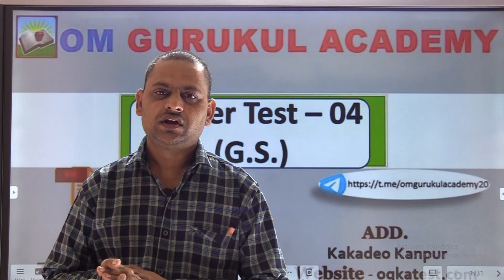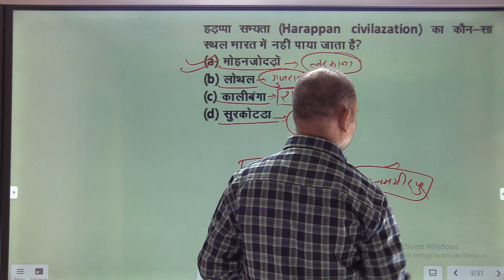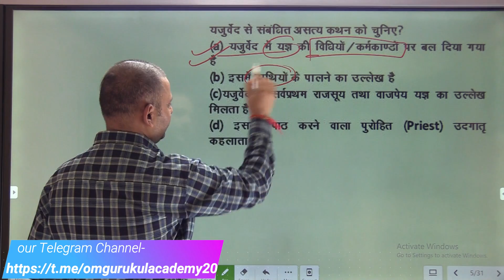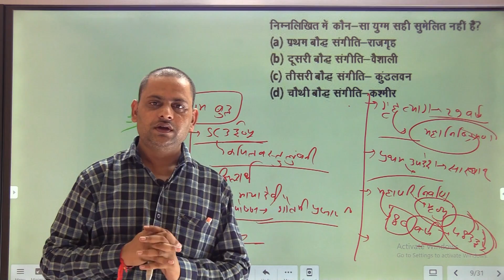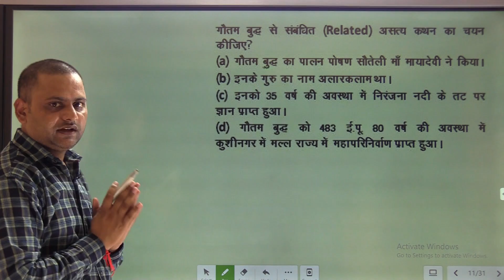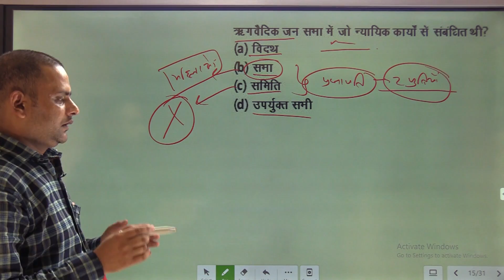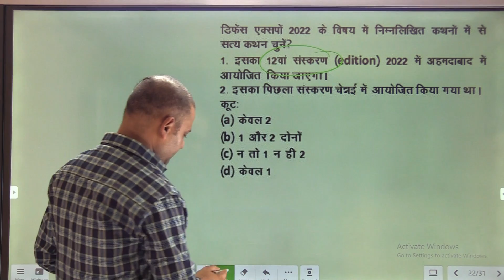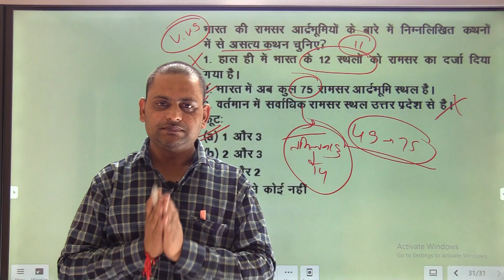Offline Ranker Test-04 All History & Current Affairs Questions Best Analysis ||Om Gurukul Academy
We at Om Gurukul Academy education platform today in this video we will provide you our offline ranker test-04 all history questions. This is our foruth test of offline ranker test at om gurukul academy Kakadeo Kanpur. It comprises of a team of higly qualified faculty members. The faculty members are dedicated toward their work and always strive to create a friendly environment for students. We are preparing all types of competitive exams like SSC, RAILWAY, BANK, LEKHPAL, DEFENCE, PET, UP-POLICE, UP-TET etc.